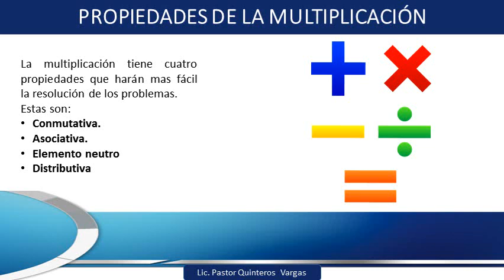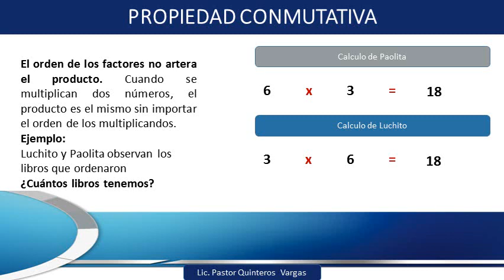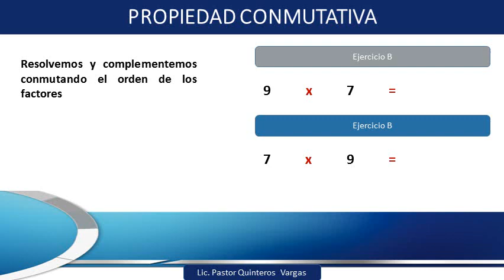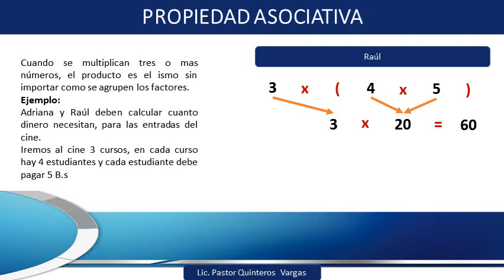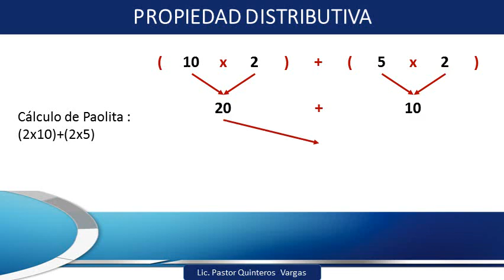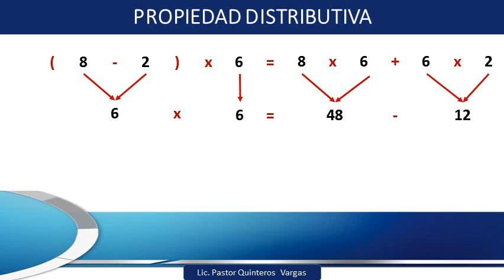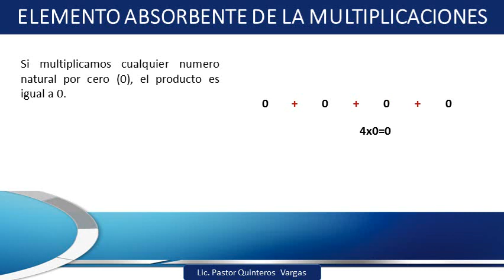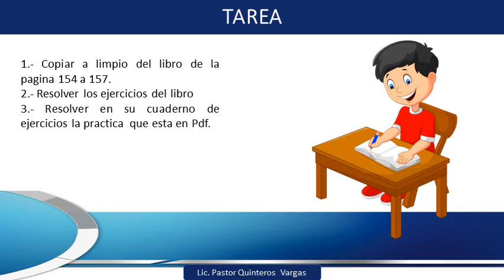PROPIEDADES DE LA MULTIPLICACIÓN